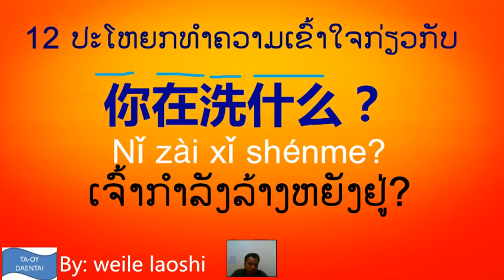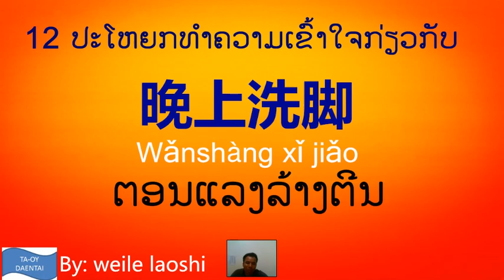12 ປະໂຫຍກຮູ້ວິທີ່ໃຊ້ຂອງ"洗"//12 Chinese daily sentence "洗"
12 ປະໂຫຍກຮູ້ວິທີ່ໃຊ້ຂອງ"洗"//12 Chinese daily sentence "洗"